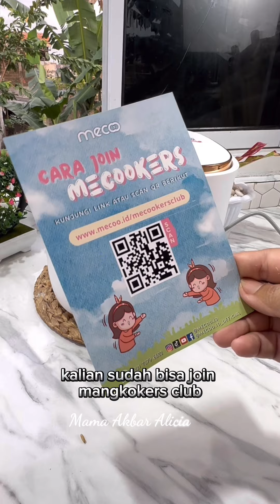Nasi Tutug Oncom khas Sunda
Tambah Menu baru lagi nih Nasi Tutug Oncom Khas Sunda.  Menu Murah meriah rasanya Raoss Pisan !!

Memasak nya kali ini aku menggunakan Mecoo Smart Rice Cooker Low Carbo dan Low Sugar

✅ Saringan pengukus untuk memasak nasi low carbo
✅ Inner pot dengan lapisan keramik anti lengket dan anti racun
✅ Daya listrik 400 Watt disaat memasak
✅ Daya listrik 100 Watt untuk memanaskan
✅ Kapasitas 1,5L
✅ Model Aesthetic
✅ Terdapat 7 pilhan menu untuk memasak
 💕 Slow cook
 💕 Quick cook
 💕 Porridge
 💕 Soup
 💕 Reheat
 💕 Low Carbo rice
 💕 Multigrain rice
✅ Buku petunjuk
✅ Kartu garansi 1 tahun
✅ Mecookers Club

Shopee Mall : Mecoo.id
Tokopedia Official & LazMall : Mecoo